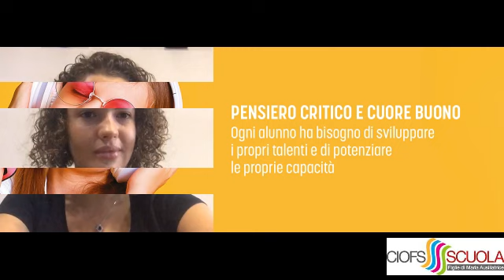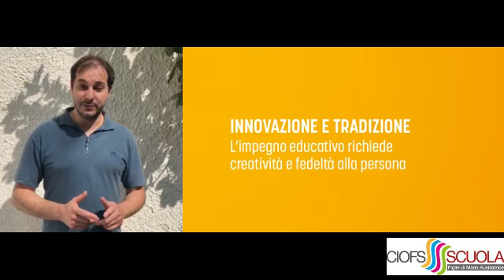MANIFESTO SCUOLA SALESIANA FMA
MANIFESTO DELLA SCUOLA SALESIANA DELLE FIGLIE DI MARIA AUSILIATRICE IN ITALIA

A SCUOLA PER ESSERE FELICI
Ogni persona porta dentro di sé un desiderio profondo di felicità, traccia dell’amore di Dio.
La Scuola Salesiana è un tempo e un luogo per scoprire
e coltivare il senso della vita, trovare fiducia in sé, accendere uno sguardo positivo sugli altri e sulla realtà, ringraziare e imparare a gioire.
PENSIERO CRITICO E CUORE BUONO
Ogni alunno ha bisogno di sviluppare i propri talenti e di potenziare le proprie capacità.
La Scuola Salesiana si dispone a cogliere le sfide della complessità e a rispondervi mettendo in campo i cardini del Sistema Preventivo: la spiritualità, la ragionevolezza e la benevolenza.
EDUCATORI COMPAGNI DI VIAGGIO
Dietro ogni opera c’è un disegno. La Scuola Salesiana mette al cuore di ogni azione il progetto di vita di ciascun alunno.
L’insegnante è il regista dell’azione educativa e il suo impegno è condivisione con l’intera Comunità Educante.
SOLIDARIETÀ E SERVIZIO CREANO L’AMBIENTE
Educare è una risposta alla realtà e assunzione di responsabilità.
La Scuola Salesiana educa a vivere le situazioni quotidiane e le relazioni con lealtà, in stile di servizio e di rispetto. L’ambiente educativo è occasione di incontro che si incarna nel bisogno di esperienze vive.
INNOVAZIONE E TRADIZIONE
L’impegno educativo richiede creatività e fedeltà alla persona
La Scuola Salesiana affronta da sempre le situazioni con l’intento di un apprendimento dinamico, olistico e situato, con la consapevolezza che occorre affrontare le domande degli alunni e ascoltare le loro esigenze cogliendovi opportunità e sfide.
COLLABORAZIONI E RETI OLTRE L’AULA
Essere cittadini del mondo
La Scuola Salesiana desidera formare cittadini attivi e responsabili e si presenta come cantiere aperto e laboratorio di relazioni per tessere legami significativi sul territorio dove opera e per offrire il proprio contributo alla civiltà dell’amore.